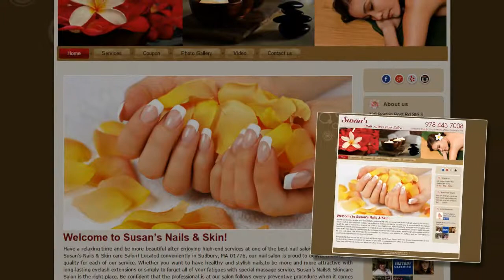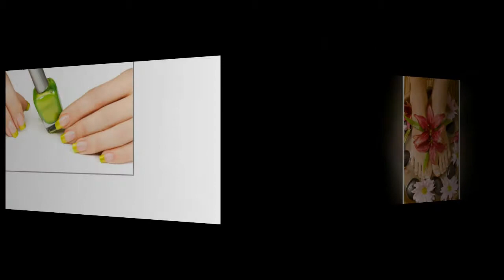Susan's Nails and Skin in Sudbury, MA 01776 (1080)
Addr: 339 Boston Post Rd Ste 3 Sudbury ,MA 01776

Have a relaxing time and be more beautiful after enjoying high-end services at one of the best nail salons in the industry: Susan's Nails and Skin care Salon! Located conveniently in Sudbury, MA 01776, our nail salon is proud to deliver the highest quality for each of our service. Whether you want to have healthy and stylish nails,to be more and more attractive with long-lasting eyelash extensions or simply to forget all of your fatigues with special massage service, Susan's Nailsand Skincare Salon is the right place. Be confident that the professional is at our salon follows every preventive procedure when it comes to your well-being. We encourage the continuation of education, are selective in staffing, and are committed to continuously upgrading our services and facilities.

The products that we use are all the best and have high quality from famous and most trusted manufacturers in the beauty industry.Clients could place 100 percent of your faith on us because your safety is our top priority.
Please view other tabs to know more about us! Let us be your first choice!